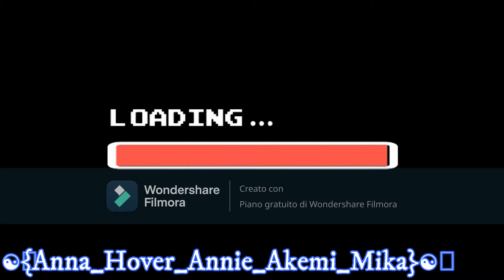MEP Part Collection #3